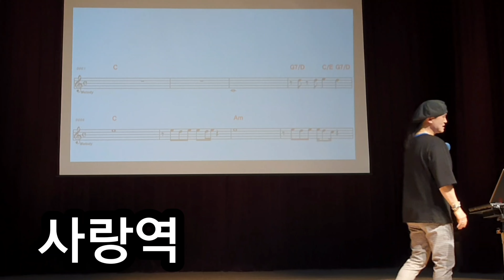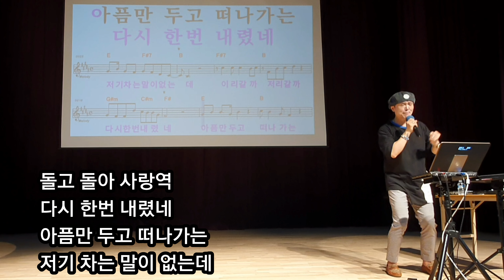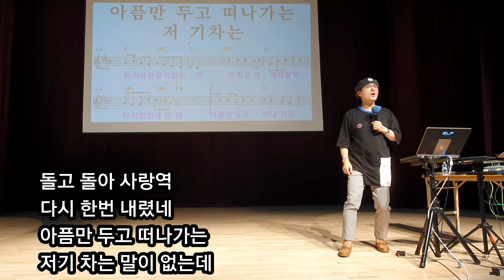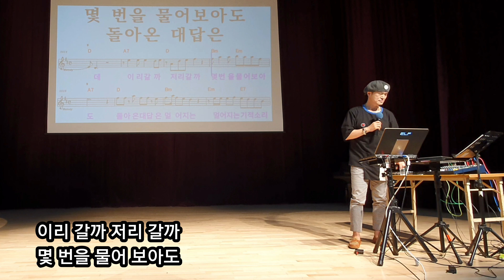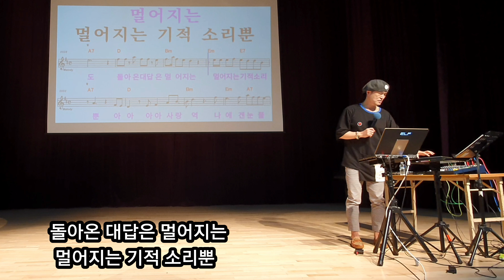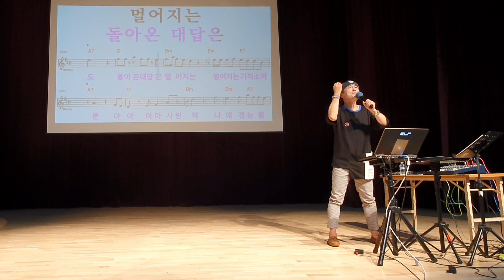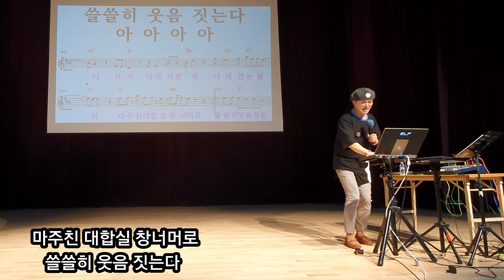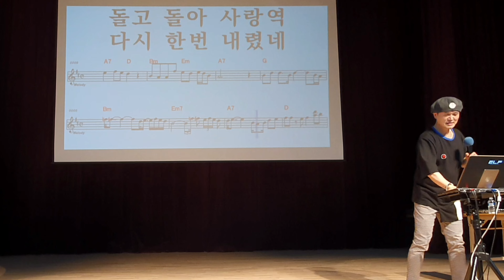사랑역 (명품강의) 노래강사 송광호 노래교실/ 송파청소년센터 /원곡 임영웅